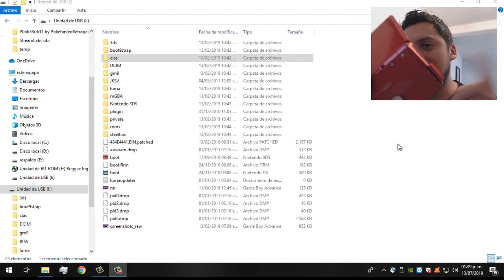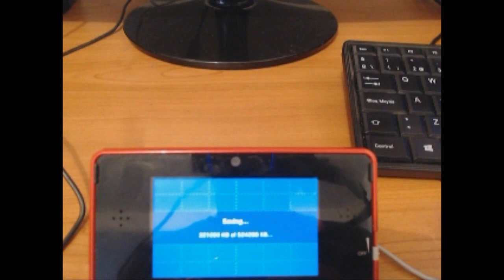Como usar Pokebanco gratis de cuarta a septima generación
Como usar Pokebanco gratis en Pokemon
Cuarta generación: HG,SS,P,D y P
Quinta Generación: B,N,B2,N2
Sexta Generación: Y, X, OR,AS
Septima Generacion: S,L, US, UL

Donaciones: goo.gl/kXH8kE

Tarjeta gráfica: NVIDIA GeForce GT 620
Placa base: Asus P8H61-M LX PLUS R2.0
Procesador: Intel core i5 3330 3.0Ghz
Memoria Ram: Kingston HyperX DDR3 12GB
Disipador: Cooler Master Hyper 212 LED
 Disco Duro: 1TB DD
Fuente de alimentación: Cooler Master extreme power plus 500w
Gabinete: Eagle Warrior Gaming CG-07R0